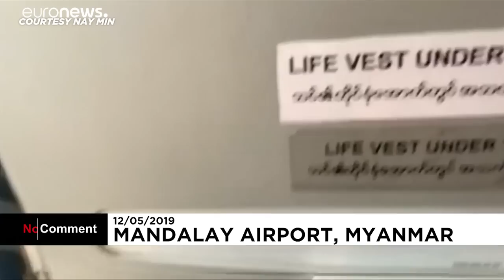Myanmar plane makes emergency landing without front wheel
A Myanmar National Airlines flight landed safely at Mandalay airport on Sunday after landing gear problems forced it to touch down without the use of its front wheel.